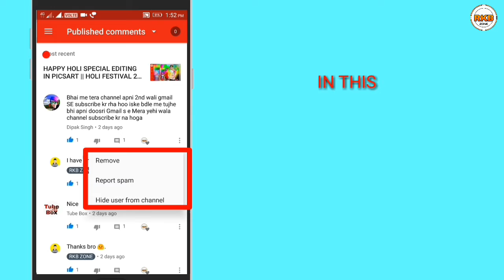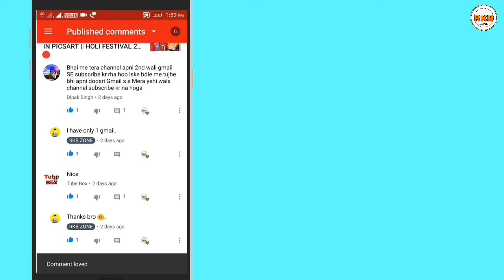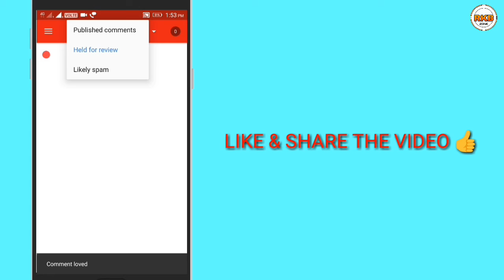YOUTUBE STUDIO 2018 NEW UPDATE & NEW FEATURES || YOUTUBE STUDIO NEW TRICKS || RKB ZONE.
* HI GUYS.

* VIDEO = YOUTUBE STUDIO 2018 NEW UPDATE & NEW FEATURES || YOUTUBE STUDIO NEW TRICKS || RKB ZONE.

* APP LINK 👇.

RKB ZONE
RKBZONE.